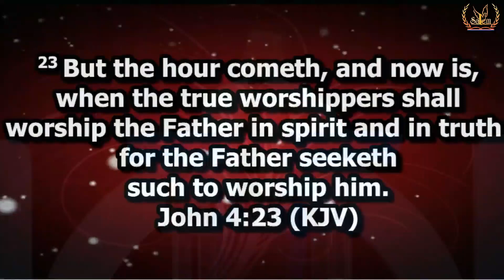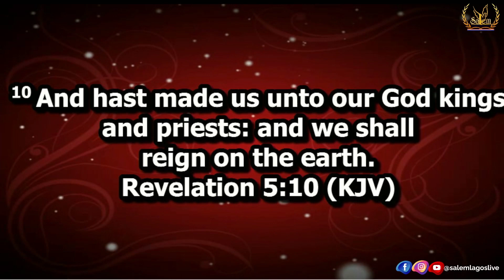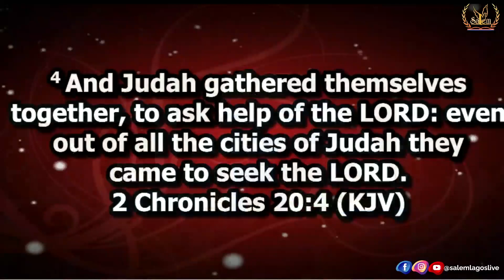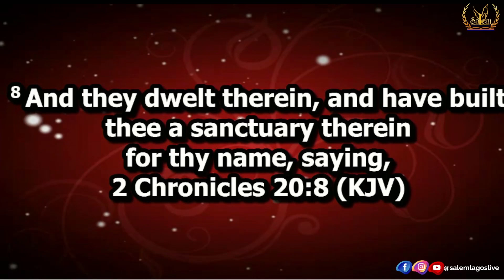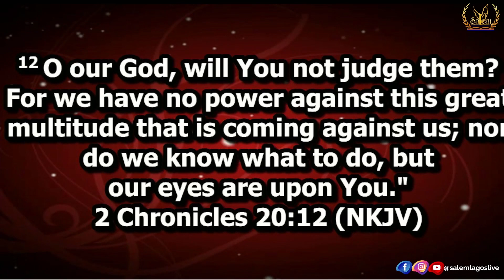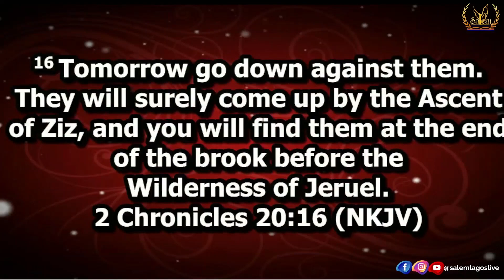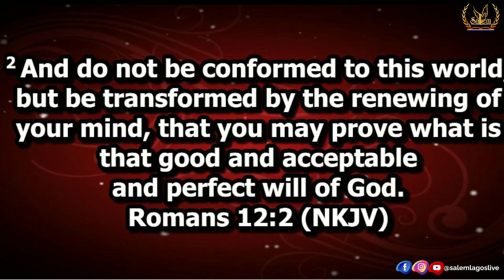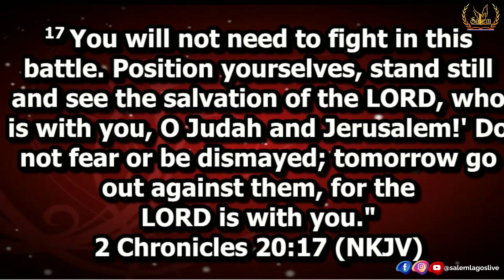MIRACLE IN WORSHIP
Life in the Spirit Service|| Bishop Enobong Etteh || Salem Lagos ||